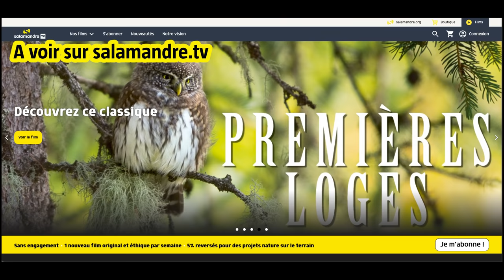LOUPS JURASSIENS (No 296)